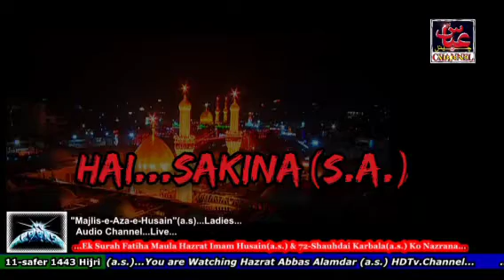"HaiSakina(s.a)" Ladies Majlis.Audio... Khateeb: Khanam Huma Taqvi saheba. 11-Safer1443 Hijri.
"Aza-e-Husain"(a.s.)
11 Safer 1443 Hijri.
Live: Abbastv-Correspondent.
Salaam Ya HUSAIN (a.s.)
You are watching...
Hazrat ABBAS Alamdar (a.s.) HDTV Channel...
"BUS YA HUSAIN"
       ...only...
"YA HUSAIN BUS"
.Fi sabilillahTelicast.
  (فِي سَبِيلِ ٱللَّٰهِ...‎, fī sabīli llāh)
   send...your Noha/Matam & "Majlis-e-Aza" Audio/Video.